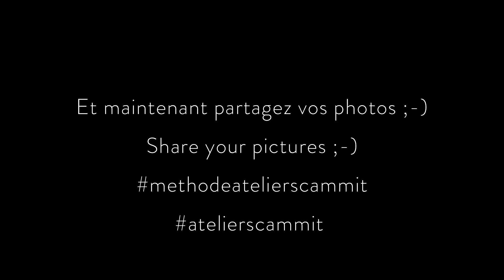[TECHNIQUE COUTURE] Faire une couture ouverte avec surfil replié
TUTORlEL  ▶ Faire une couture ouverte avec surfil replié / Sew an open seam with folded overcast